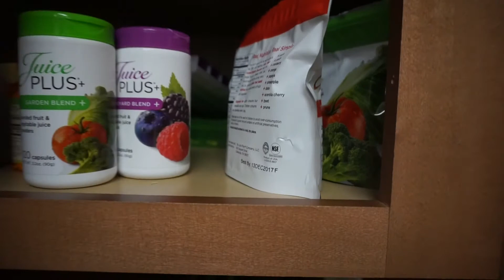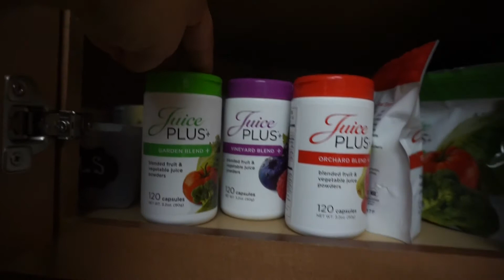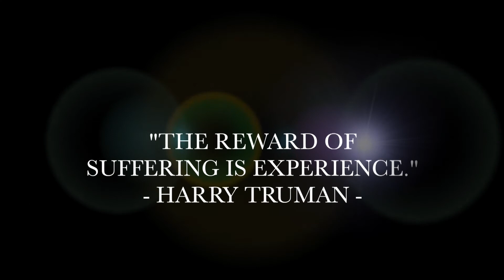Growing Up Gomez | Ep. 3 DID SHE JUST SAY THAT?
I hope you guys enjoy todays VLOG. Just showing you guys around and how we have gotten NO work done yet!! Soon!! Love you guys so much!!

Juice Plus Info: Will be added shortly

Write us letters!

Go support Clean Juice in Tampa FL!!!

Clean Juice Bar Info:
Address: 13138 N. Dale Mabry Hwy
M-F 6a-8p
Sat. 8a-8p
Sun. 9a-6p